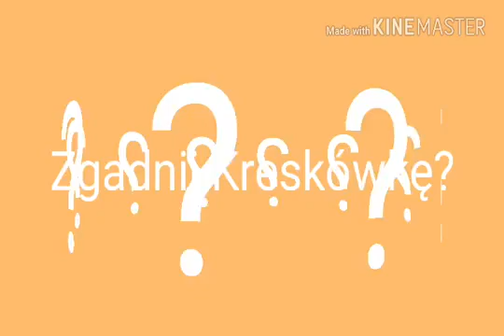Czołówka zgadnij Kreskówkę